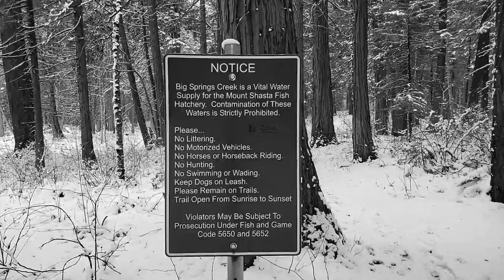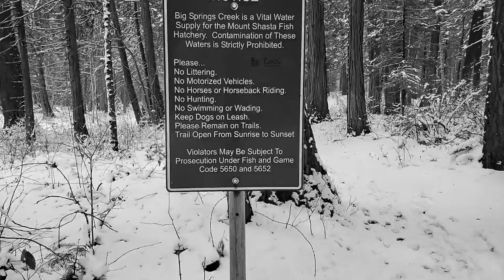Scenic Mt Shasta - Elsa Rupp Nature Study Area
Nature walk through Elsa Rupp Nature Study Area, Mount Shasta, California.

Nature walking sounds ASMR